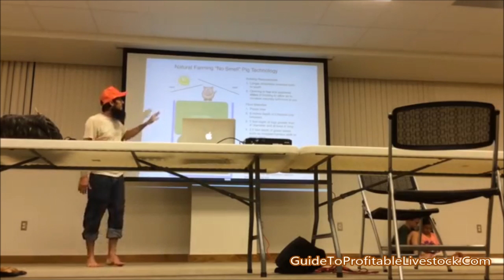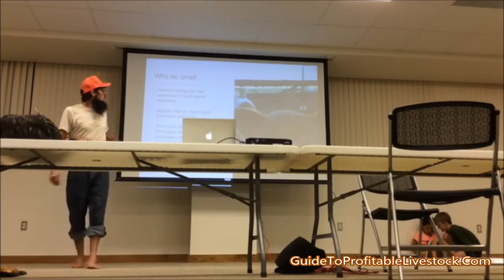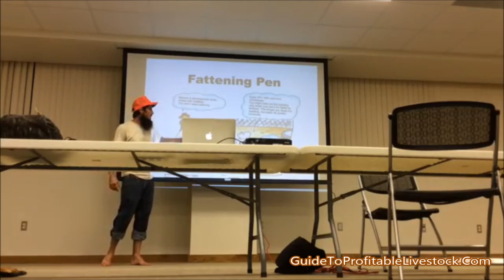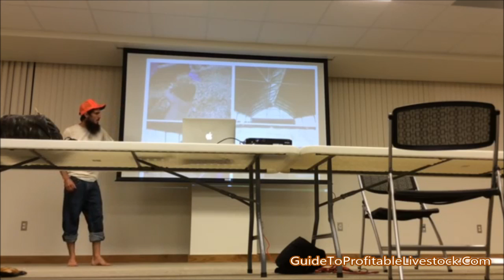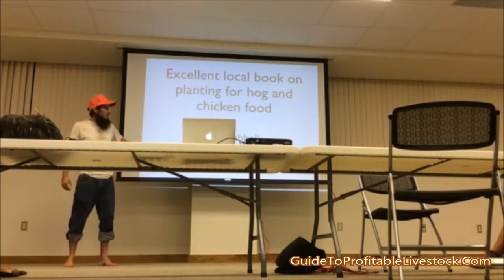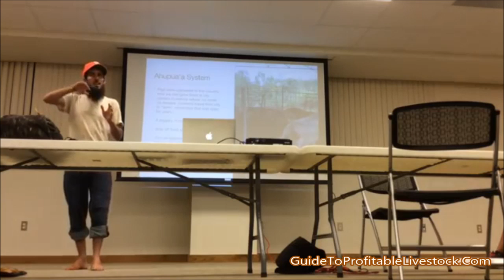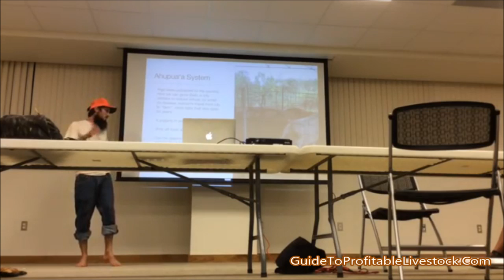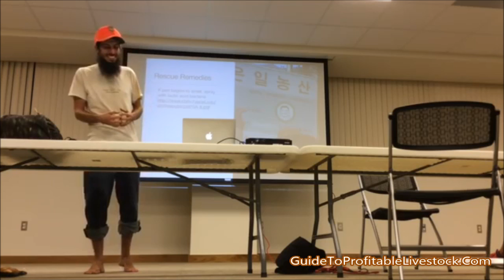Organic Pig Farming Methods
Get some guidelines on organic pig farming methods that will help you in producing healthy swine that will give you healthy pork to eat and sell...

If you're a beginner and would like to raise healthy pigs, 'Gerard Dawn' through his ebook has helped a lot of folks who are starting out on swine farming to raise healthy productive pigs.